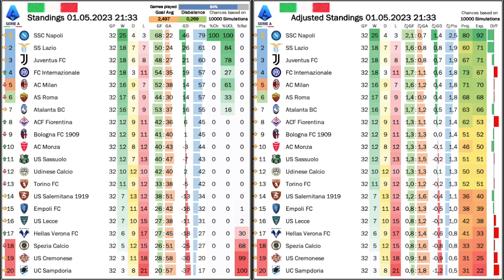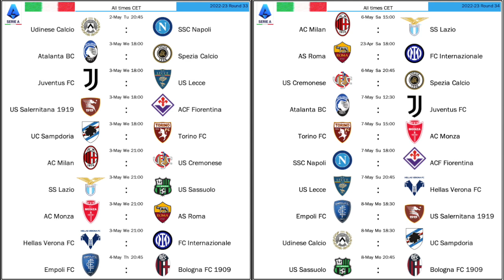Inter Are Fully Back in Business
Inter had a peach of a week beating Juve in the Coppa Italia for another final appearance and Lazio in the league. That means, there are now four teams tied o points for fourth with Juve and Lazio losing momentum and Atalanta bound to join them. And in the end, fourth may not even get you the coveted UCL spot!!! Inter's win also gave Napoli the opportunity to clinch their third title alas local rivals Salernitana left them waiting for a bit longer ...

00:00 The Top 4 race is getting cozy
01:36 The big party that wasn’t
03:27 Inter make another cup final
05:30 Late drama in a dull game
08:28 Atalanta and Inter spice up the UCL race
10:24 Salernitana are the party poopers
12:11 Juve stop the losing streak
14:45 Standings, projection and upcoming games